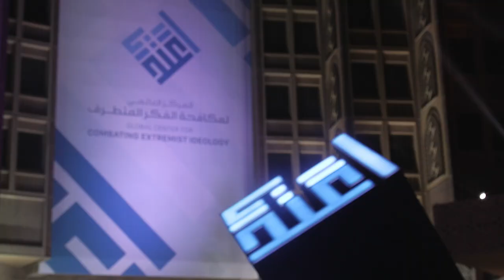President Trump's Trip Abroad Highlights